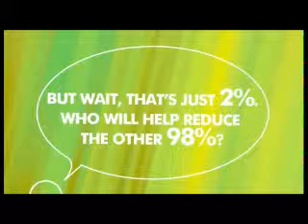Bruno - Environmental Opp Video - HP Praga 2012